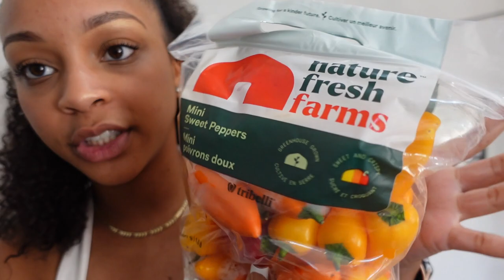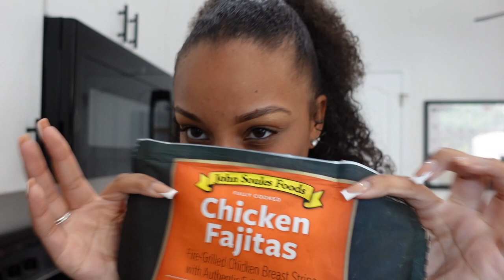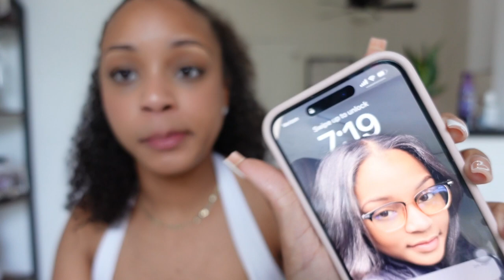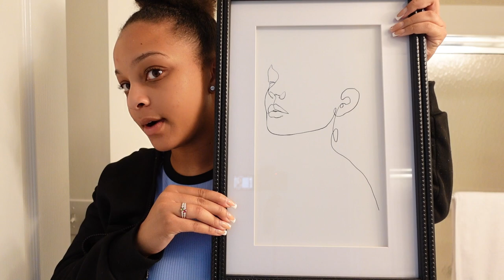Weekend Vlog In My Life | Luxury Hair Stylist, Stuffed Bell Pepper Tutorial, More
Oh heyyy!!! We're on a two week streak team! :) Spend a weekend with me cooking new meals, getting ready with me, and lets go to the salon together! So FIRST lets talk about the stuffed bell pepper recipe!! Lol YALL it was SOOOO good! Cooking with Jdoll is back in full affect! Then the HAAIIIIRRRRR! Baby I never knew I'd love it so much! Of course I won't gate keep so if you are in the Cincinnati area, go to thenaturaltouch on IG! I promise you will not be disappointed!

(5,442 followers)

Camera: This video was recorded on  Sony ZV1